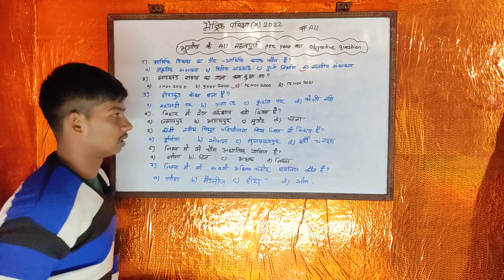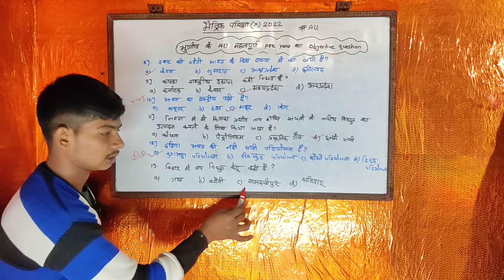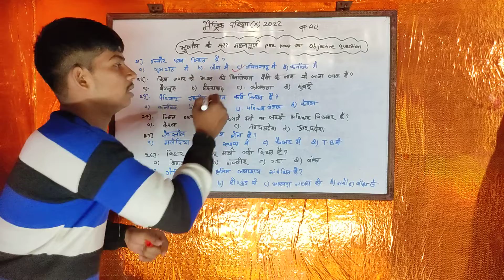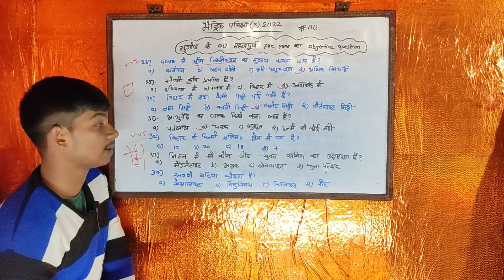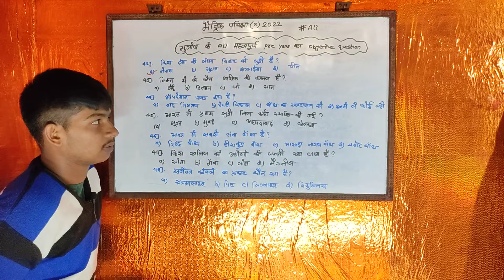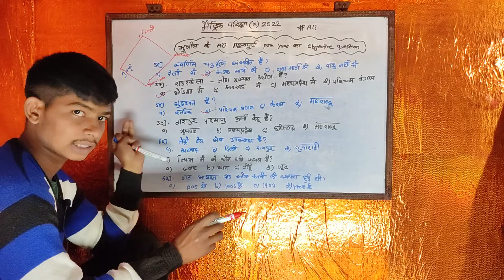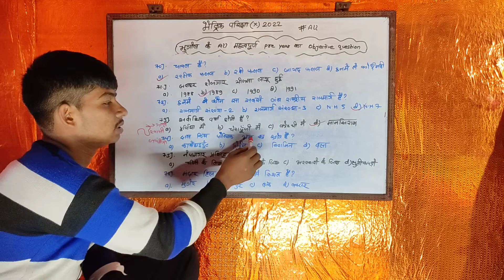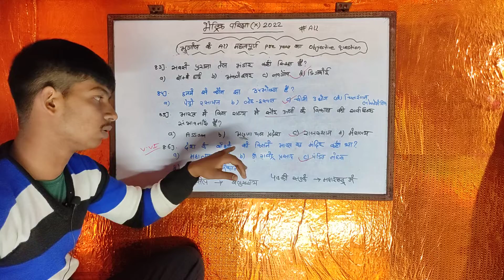बिहार बोर्ड class10th ka all important prev year ka objective question🔥vviquestion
Bihar board class10th ka all important previous years objective question. vvi for board exam.

topic cover- all geography🗺️🌏📗 topic

ये वीडियो जरूर देखे क्यौकी exam me काफी मदद milega।

geography🗺️🌏📗🗺️🌏📗🗺️🌏📗🗺️🌏📗🗺️🌏📗🗺️🌏📗🗺️🌏📗🗺️🌏📗🗺️🌏📗🗺️🌏📗🗺️🌏📗🗺️🌏📗🗺️🌏📗🗺️🌏📗